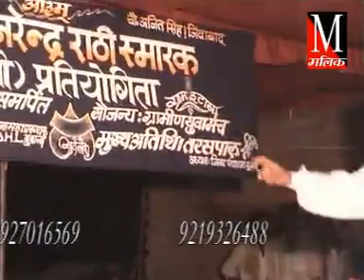मरते बरिया वीर फौजी साथियो ते बोला \\ नरेंद्र खरक \\ saath rahniya \\ malik studio 8534916000